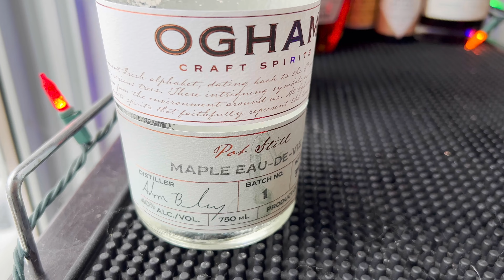4x MAPLE SYRUP Cocktails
What's up gals & pals? There are few things that go better with fall than the sweet, rich taste of maple syrup. So this week I'm going to bring you a few delicious maple syrup cocktails but I won't be alone. My buddy, @RobsHomeBar and I are having a friendly "maple-off", where he makes two cocktails using Canadian maple syrup and I make two cocktails using maple syrup from the good ol' U.S. of A. Hope you enjoy this! Cheers! 🇺🇸🍁🇨🇦

TIMESTAMPS:
Intro - 0:00
Mule's Hind Leg  - 1:59
Maple Martini - 5:50
Expense Account - 8:02
Canadian Maple - 12:28
Outro - 14:30

RECIPES:

MULE'S HIND LEG
.5 oz (15 ml) Dry Gin
.5 oz (15 ml) Calvados
.5 oz (15 ml) Benedictine
.5 oz (15 ml) Apricot Liqueur
Bar Spoon Maple Syrup
Garnish w/Orange Peel

MAPLE MARTINI
2 oz (60 ml) Maple Eau de Vie (local)
1 oz (30 ml) Lillet
1 bar spoon Maple Syrup
2 dashes orange bitters

EXPENSE ACCOUNT
.5 oz (15 ml) Aged Rum
.5 oz (15 ml) Dark/Black Rum
Absinthe Rinse
Garnish w/Orange Peel

CANADIAN MAPLE
2 oz (60 ml) Canadian Peated Rye Whisky
.75 oz (22.5 ml) Lemon Juice
.5 oz (15 ml) Whisky Barrel aged Maple Syrup
Egg white

🌟 @coachvinollc on ALL socials 🌟

RECORDING EQUIPMENT:
Sony ZVE10 (main camera)
Sony ZV1 (b-roll camera)
Sony GP-VPT2BT (tripod grip)
Sony ECMW2BT (bluetooth microphone)
Sony ECMLV1 (lavalier)
Sony ACPW20 (ac adaptor)

BAR EQUIPMENT:
Elevated Craft Shaker
Mason Jar Widemouth
Hiware Mixing Glass
Difford’s Easy Jigger
Homestyles Bar

FAVORITE BOOKS:
Craft of the Cocktail
Death & Co Modern Classic Cocktails
Joy of Mixology
PDT Cocktail Books
Potions of the Caribbean
Smuggler's Cove
Steve the Bartender's Cocktail Guide
Three-Ingredient Cocktails